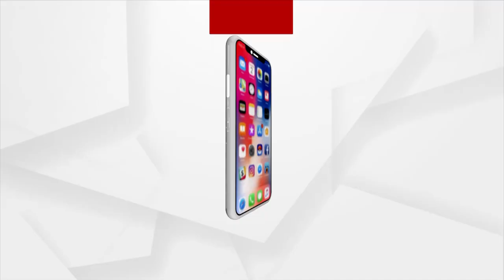Ice Apple Or Tala Saja A Big Hit Among People In Boudh To Beat The Heat